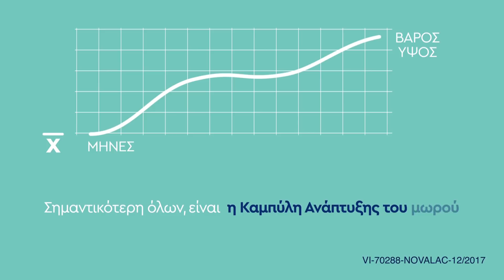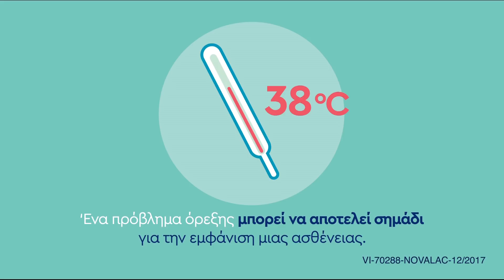Oι ανησυχίες γύρω από την διατροφή του μωρού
Δες τώρα ένα ευχάριστο και χρηστικό video  σχετικά με ανησυχίες του μωρού γύρω από την διατροφή  και τί είναι καλό να κάνετε για να διεθυκολύνετε τη διαδικασία του ταίσματος!